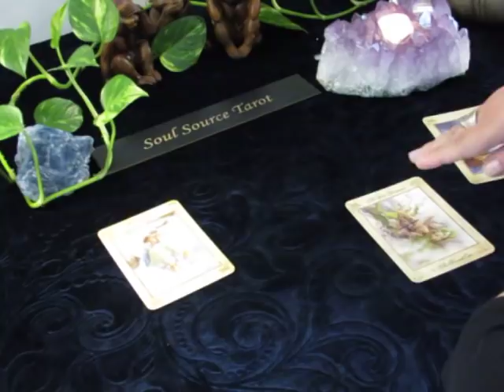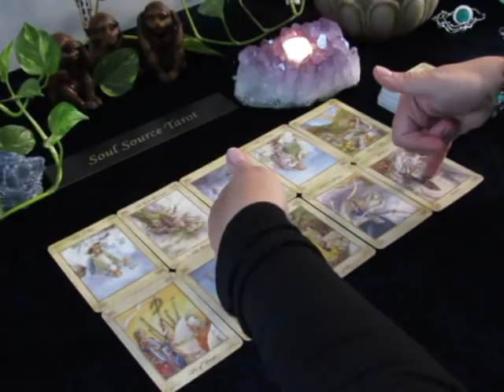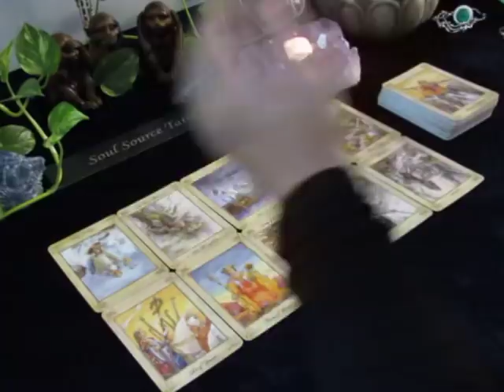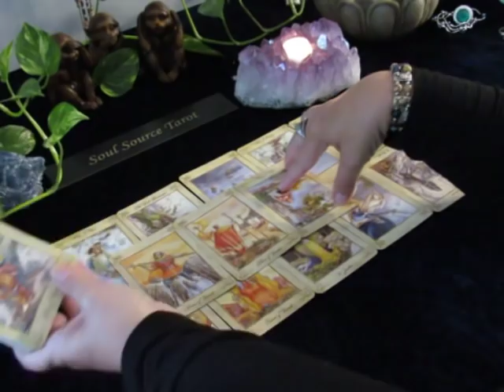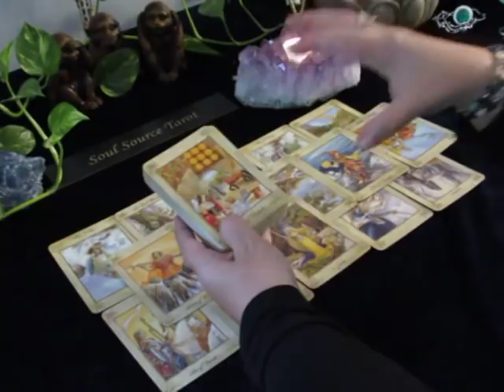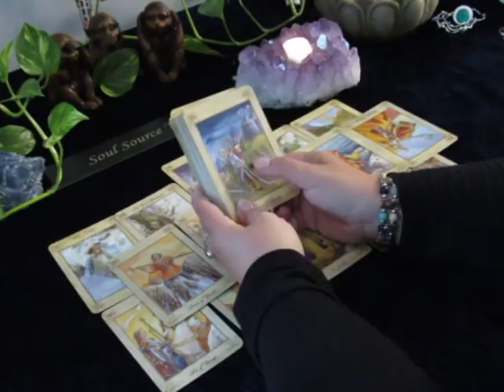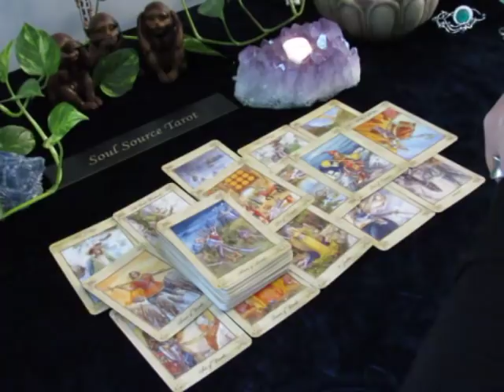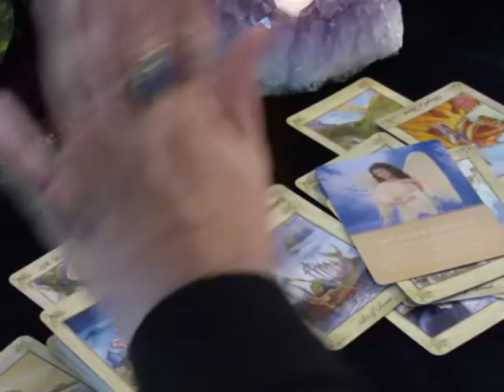~The Daily Vibe~It's Final, It's True..Watch Until The End~September 28/29 Daily Tarot Reading